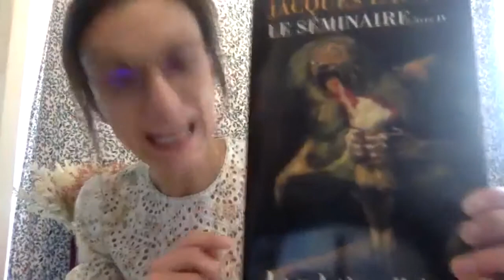4 février 2021, Martine Dombrosky et al., "Comment faire limite à la jouissance",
L'Association Psychanalyse et Médecine organise avec les Associations Ravan Pajouhan (Paris ) et Siavoushan ( Téhéran ) un cycle de trois conférences sur le concept de jouissance.
La deuxième s'est tenue le jeudi 4 février 2021par une équipe de psychanalystes hospitaliers sous le titre de :
"Comment faire limite à la jouissance",
par Martine Dombrowsky, Agnès Duthoit, Nathalie Alvarez et Christian Jodeau .